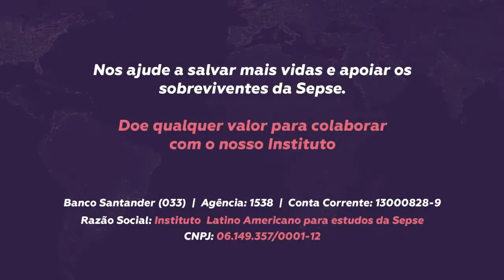Depoimento Sobrevivente - Neide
Depoimento sobre SEPSE